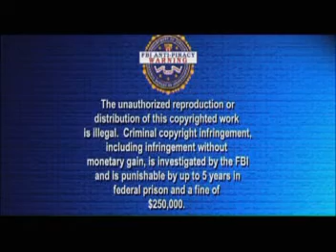Vengeance: part-0.0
vengence PG-13